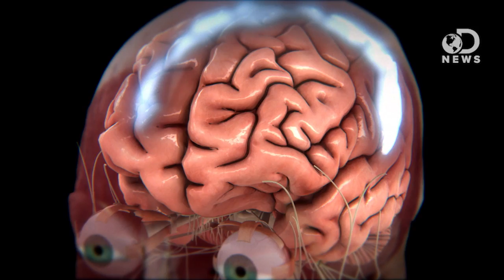Reply All: Gut Bacteria, New Music, and Beards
Anthony, Laci, and Trace join together and answer your questions and respond to your comments!